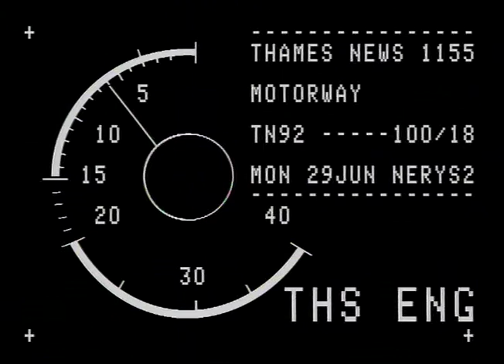CANNON 1.11,1,1 CO. : Elstree Studtos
CANNON 1.11,1,1 CO. : Elstree Studtos_x000D_
THAMES NEWS 26.7.88 BRITAIN'S FILM AND TV PRODUCERS RE